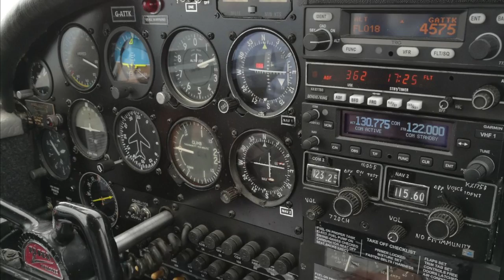Southend-Headcorn-North Weald-Southend 20th April 2017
Southend-Headcorn-North Weald-Southend 20th April 2017 G-ATTK